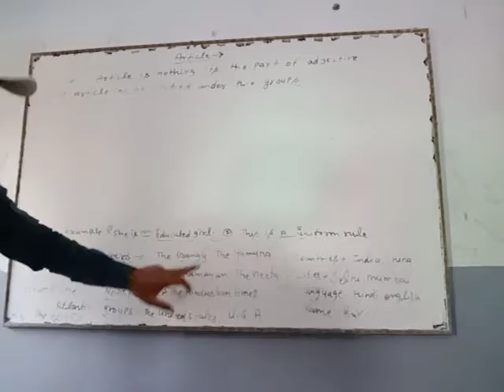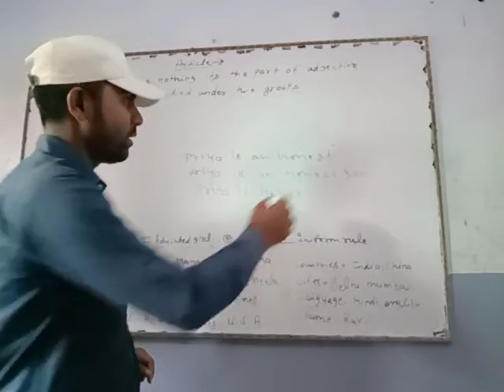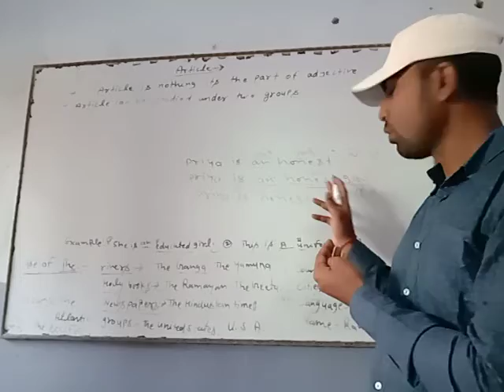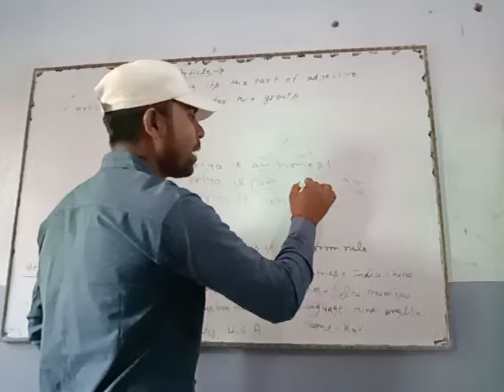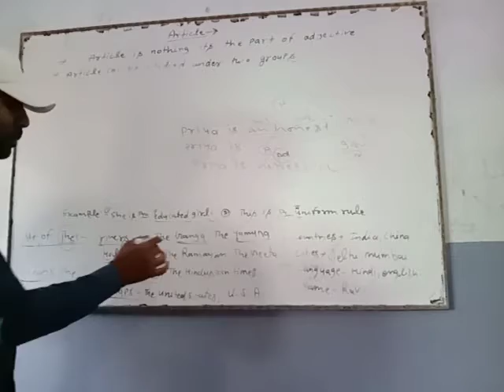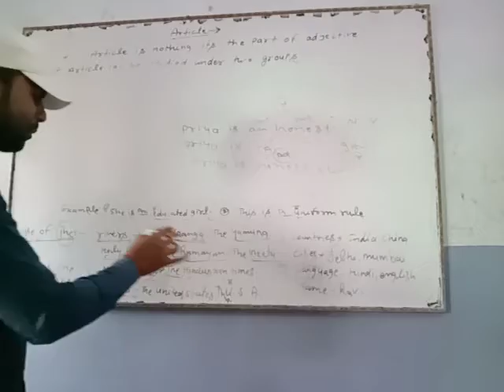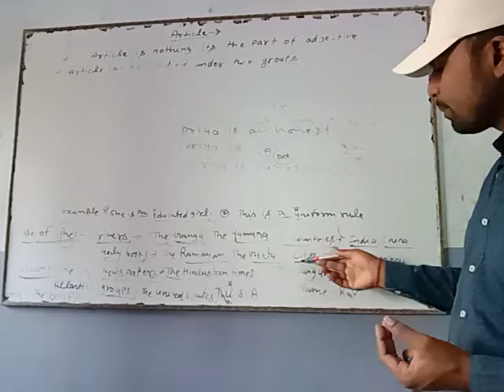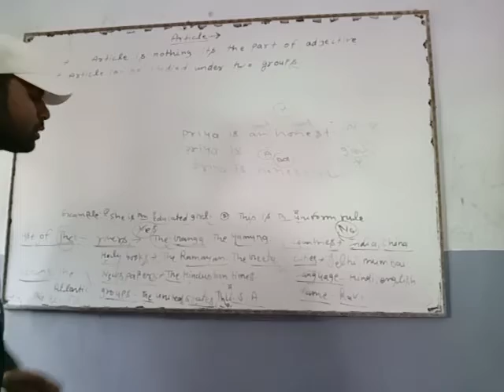part 2 articles (A,An and The)